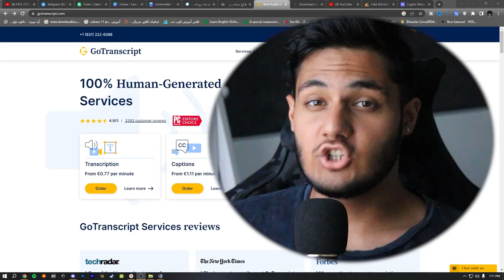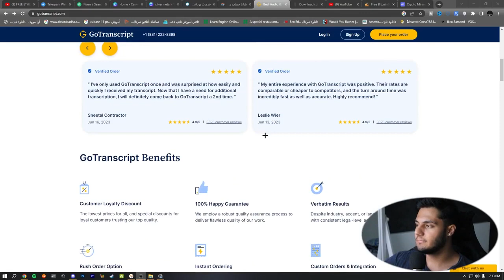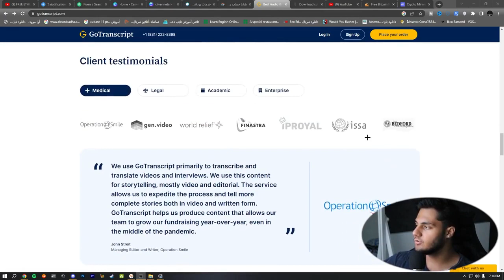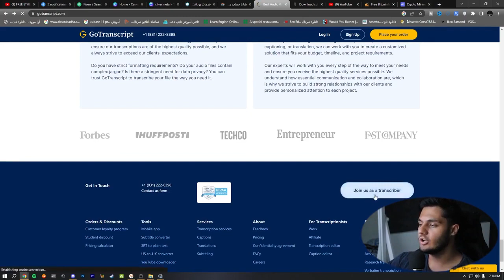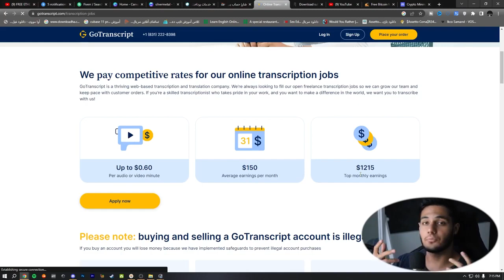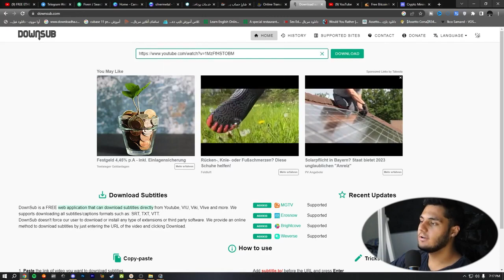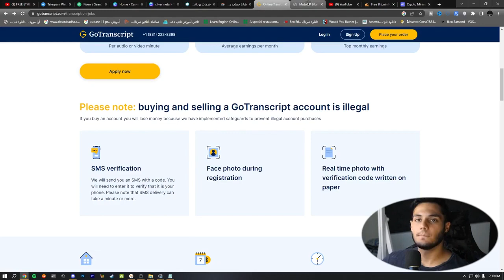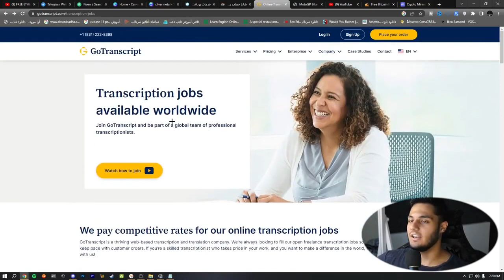آموزش کسب درامد دلاری اینترنتی واقعی | با دیدن ویدیو های یوتیوب هر بار تا 7.50$ تتر بگیر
داخل این ویدیو میخوام بهتون  آموزش کسب درامد دلاری اینترنتی واقعی آموزش بدم  و  با استفاده از این روش میتونید خیلی راحت با دیدن ویدیو های یوتیوب هر بار تا 7.50$ تتر بگیر